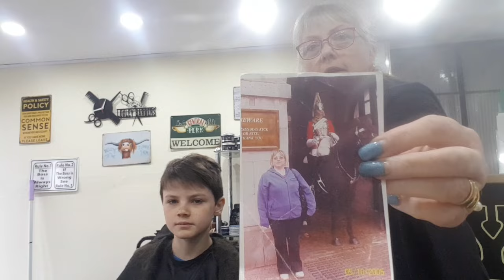Been a while since last Trim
This very shy young man wanted his trim video.
He wanted to grow his hair the last time it was trimmed.
It has been about 14 months since his hair was last trimmed.

BEFORE I started he asked that I just didn't use the clippers which is why I was doing a scissor trim.

I was trying to make him feel comfortable as he was very nervous so there might be a time where we  are not talking.

I try to offer a very relaxed atmospherein the salon so that nervous clients feel comfortable.

I hope that you enjoy my real time videos

I use

Wahl super taper cordless clippers
Wahl Bella trimmers
Rainbow 6.5in scissors
5.5 textures
Wahl hairdryer

I am using Samsung Galaxy S7,  S9, S14 phones to record all videos

We are on different platforms as well we are on